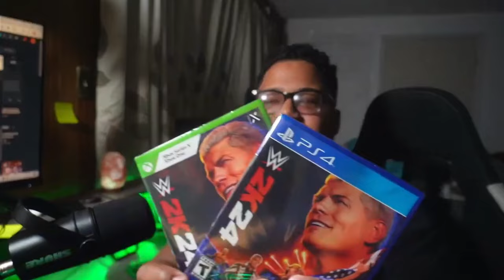Tama Tonga vs. Angelo Dawkins - WWE SmackDown 10 de Mayo 2024 Español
WWE Friday Night Smackdown (Episodio 1290)
Wilkes-Barre, Pensilvania en Mohegan Sun Arena
Transmitido en vivo el 10 de mayo de 2024 por Fox

Se transmitió un resumen en video de Backlash, seguido por el Gerente General de Smackdown, Nick Aldis, de pie en el ring. Dijo que los combates del Rey del Ring comenzarían esta noche, pero primero quería presentar al Campeón Mundial Indiscutido Cody Rhodes. Cody hizo su entrada y Aldis dijo que sabía que Cody había prometido enfrentarse a la mejor competencia que la WWE tenía para ofrecer y quería decirle que su próximo retador había sido determinado. Logan Paul luego salió al ring.

Cody dijo que sabía de qué quería hablar. Paul dijo que quería iniciar la “Era Logan Paul Levesque” con el evento principal Rey y Reina del Ring en Arabia Saudita. Estalló un canto de “Logan Sucks”. Rhodes dijo que le gustaba la idea de celebrar dos campeonatos, pero Paul lo interrumpió. Dijo que era el Campeón reinante más largo en la WWE y la mayor atracción de la empresa. Paul dijo que tuvo el mejor año de novato de todos los tiempos y se llamó a sí mismo una superestrella. Luego dijo que Cody también era una superestrella, pero a pesar de todos sus logros, de lo único que hablan es de sus momentos. Hizo referencia a su colisión en el aire con Ricochet en Royal Rumble '23 eclipsando la victoria de Cody Rhodes, y a IShowSpeed ​​y Prime Energy eclipsando su victoria en WrestleMania. La multitud coreó que Prime apestaba y Logan abordó su contenido de calorías y electrolitos. Cody respondió que mucha gente lo llamaría idiota, pero él siente que entiende quién es Logan Paul. Dijo que se enfrentó a Floyd Mayweather, entró en la lista de Forbes menores de 40 años y ganó el Campeonato de Estados Unidos después de 5 partidos.

Rhodes luego dijo que si gana el Campeonato de Estados Unidos en Arabia Saudita sería campeón de Grand Slam. Luego dijo que Logan Paul es arrogante y se atribuye el mérito de las cosas que son un esfuerzo de equipo. Cody luego dijo en Rey y Reina del Ring que Paul descubriría su posición en ese equipo. Ambos levantaron sus cinturones de título para cerrar el segmento.

Tras bastidores, AJ Styles fue entrevistado y dijo que tenía a Cody contra las cuerdas y que debería defender su título contra Logan Paul en Rey y Reina del ring. Dijo que ganaría otra oportunidad por el título contra Cody, y eso comenzaría esta noche cuando gane el torneo King of the Ring.